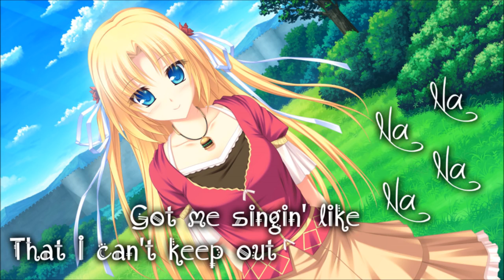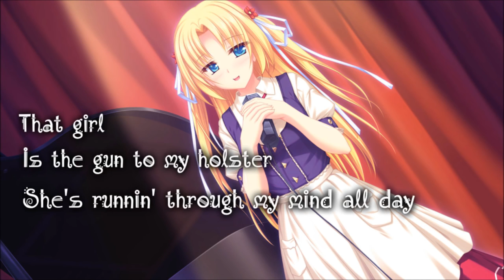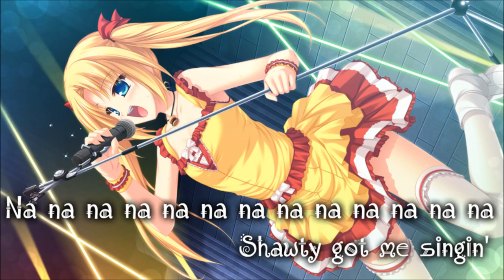Nightcore - Replay 【Lyrics】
♫  Nightcore - Replay (Re-playplayplayplay)

by MusiqueClub